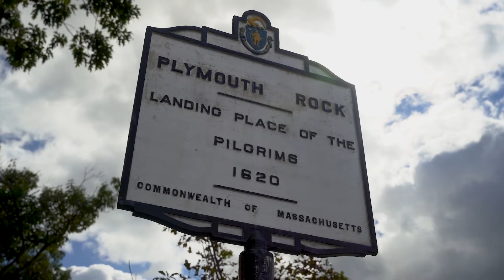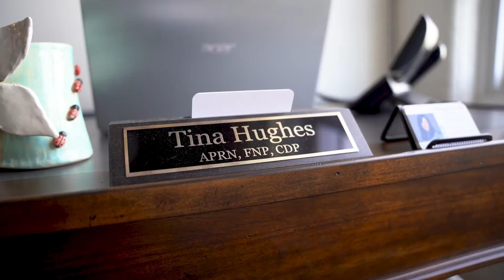Quincy College Alumni Success Story: Tina Hughes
Alum Tina Hughes shares her journey that started at Quincy College and led her to becoming a Nurse Practitioner who opened her own Mental Health Practice.